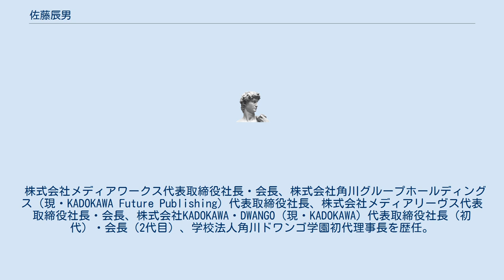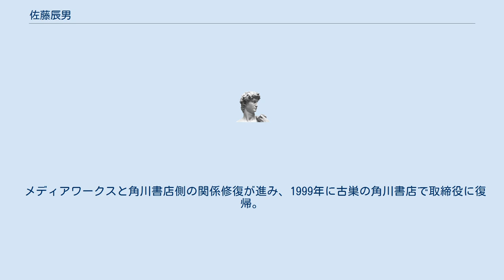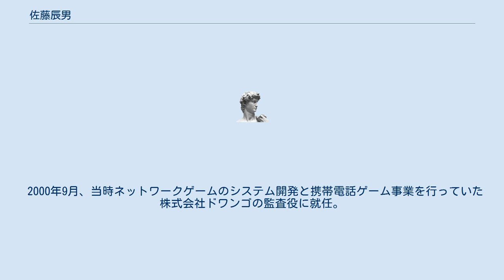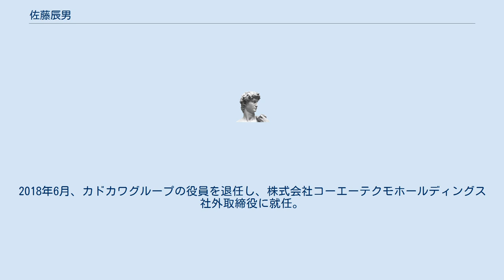佐藤辰男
佐藤 辰男（さとう たつお、1952年9月18日 - ）は、日本の実業家、編集者。
株式会社コーエーテクモホールディングス社外取締役。
株式会社KADOKAWA相談役。
公益財団法人角川文化振興財団理事。
 株式会社メディアワークス代表取締役社長・会長、株式会社角川グループホールディングス（現・KADOKAWA Future Publishing）代表取締役社長、株式会社メディアリーヴス代表取締役社長・会長、株式会社KADOKAWA・DWANGO（現・KADOKAWA）代表取締役社長（初代）・会長（2代目）、学校法人角川ドワンゴ学園初代理事長を歴任。
 静岡県出身。
写真館の家に生まれる。
静岡県立富士高等学校を経て、1976年に早稲田大学第一文学部卒業。
編集者を目指すもオイルショックの折で採用されず、玩具業界紙の「週刊玩具通信」を出版する日本トイズサービスに、卒業前の2月に合格し記者として入社。
当時まだ黎明期であったコンピュータゲームの取材を担当した。
 1982年、佐藤の書いたゲーム雑誌（コンプティーク）の企画書を当時、角川書店の専務であった角川歴彦に気に入られ、彼の勧めで角川書店とは資本関係のない株式会社コンプティークに入社。
1983年11月にザテレビジョンの増刊号としてゲーム雑誌『コンプティーク』を創刊。
1986年、角川発行のゲーム雑誌『コンプティーク』や『マル勝ファミコン』の編集及びキャラクター商品の開発などを担当する子会社・角川メディアオフィスの取締役に就任。
1992年に代表権を持つ常務取締役へ昇進するが、同年に角川書店社長であった歴彦の兄・春樹との経営方針を巡る対立から退社した歴彦に同調し角川メディアオフィスに所属していた編集者の大部分を引き連れて独立。
同年10月にメディアワークス（後にアスキー・メディアワークス）を設立し、代表取締役に就任、同社専務取締役を経て1995年に同社代表取締役社長就任した。
 メディアワークスと角川書店側の関係修復が進み、1999年に古巣の角川書店で取締役に復帰。
その後、メディアリーヴス、角川モバイル、アスキー代表取締役社長を経て2008年に角川グループホールディングス（現・KADOKAWA）代表取締役社長に就任。
同社社長として中経出版、メディアファクトリー、汐文社の買収、株式会社KADOKAWAへの商号変更、子会社9社を吸収合併、株式会社ドワンゴとの資本業務提携を行った。
2014年4月に株式会社KADOKAWA取締役相談役に就任。
 2000年9月、当時ネットワークゲームのシステム開発と携帯電話ゲーム事業を行っていた株式会社ドワンゴの監査役に就任。
ニコニコ成立後、佐藤が、角川歴彦にドワンゴ創業者の川上量生を紹介したことにより、2010年10月に角川グループホールディングスとドワンゴの業務提携が実現し、2011年6月に資本提携、2014年10月の経営統合会社「KADOKAWA・DWANGO」設立に至った。
2014年10月、株式会社KADOKAWA・DWANGO（現・株式会社KADOKAWA）の設立に伴い同社代表取締役社長に就任し、2015年6月に同社代表取締役会長、2017年6月に同社取締役相談役を歴任した。
2016年4月に学校法人角川ドワンゴ学園理事長に就任。
2018年6月、カドカワグループの役員を退任し、株式会社コーエーテクモホールディングス社外取締役に就任。